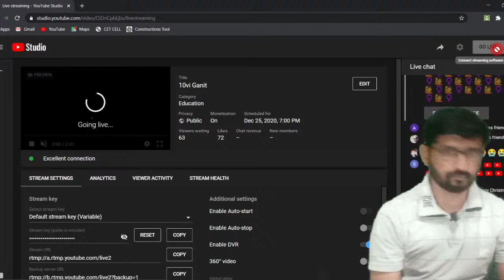10vi Ganit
इयत्ता 10 वि चे सर्व व्हिडिओ पाहण्यासाठी येथे क्लीक करा
जिजाऊ स्पर्धा परीक्षा अकॅडमी
गणित परिपूर्ण बेसिक व्हिडिओ साठी खालील लिंक वर क्लीक करा

टेलिग्राम चॅनेल ला जॉईन होण्यासाठी येथे क्लीक करा